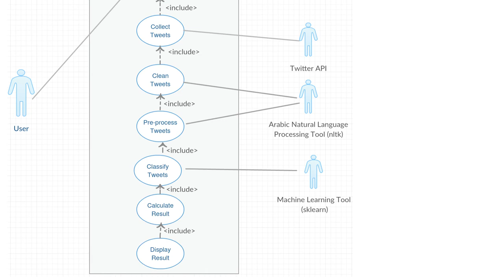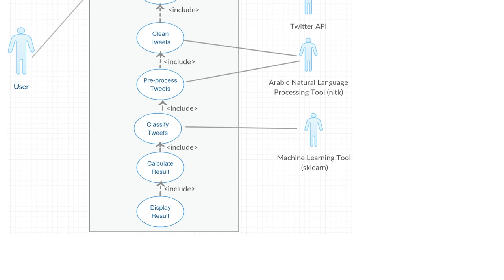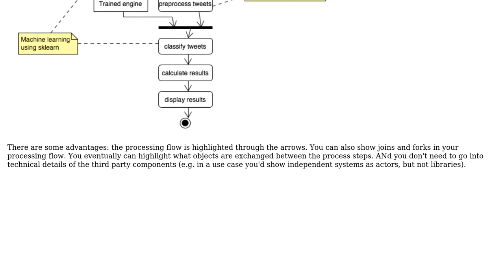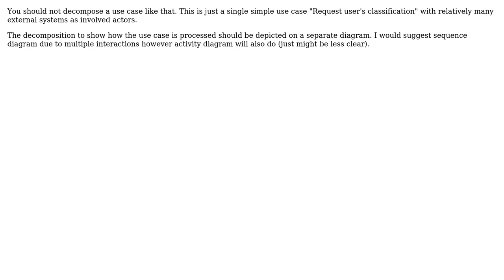Software Engineering: Use Case Diagram (2 Solutions!!)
Software Engineering: Use Case Diagram

With thanks & praise to God, and with thanks to the many people who have made this project possible! | Content (except music & images) licensed under CC BY-SA | Music | Images & others | With thanks to user Noura user Ister user Christophe and the Stack Exchange Network Trademarks are property of their respective owners. You are responsible for your own actions.